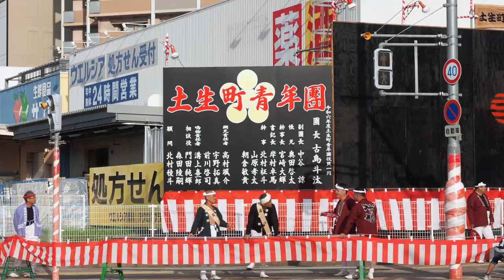こども園前 やり回し：岸和田10月祭礼 東岸和田だんじり祭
東岸和田こども園前交差点のやり回し光景。北の駅方向からと南のこども園方向から来るだんじりのやり回しが見学できる。岸和田10月祭礼地区・東岸和田だんじり祭の試験曳き。11町のだんじりが集まり曳行。2024年10月6日撮影。